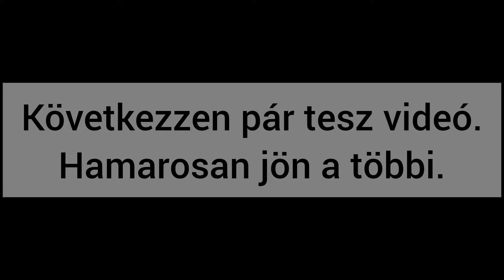Az új Hikmicro Stellar 3.0 ismertető !